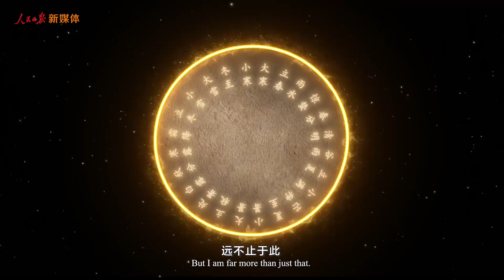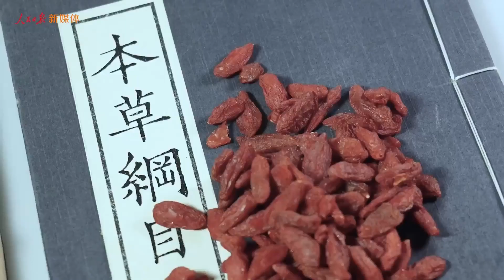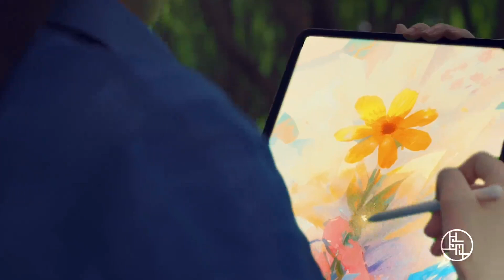ICMCI 2025 Annual Events Announcement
ICMCI 2025 Events will be held in October and hosted by IMC China to take place in Shanghai. Events include the CMC International Conference, The Annual Meeting of Delegates, and the Constantinus International Award.